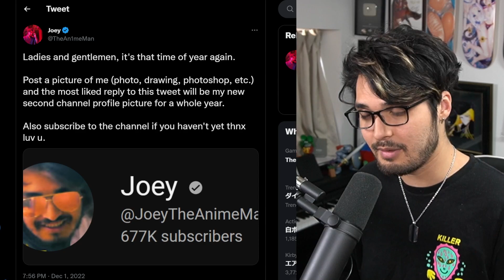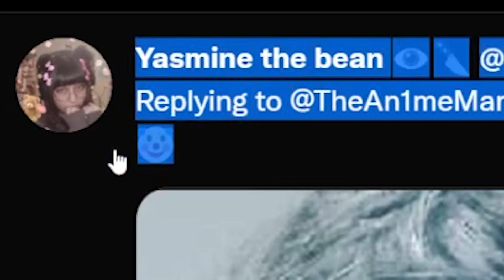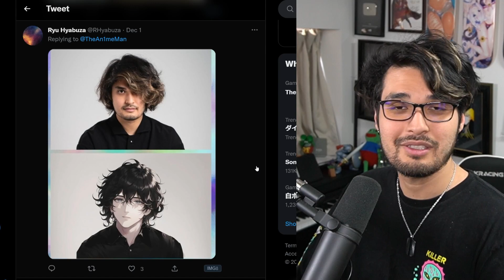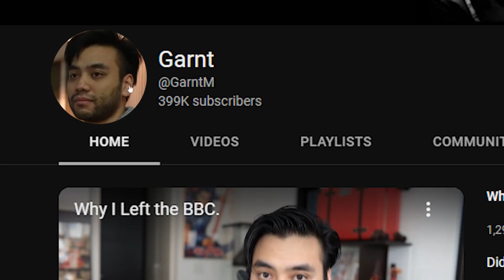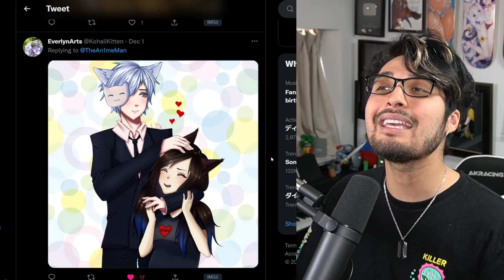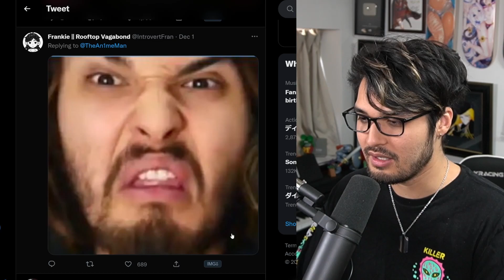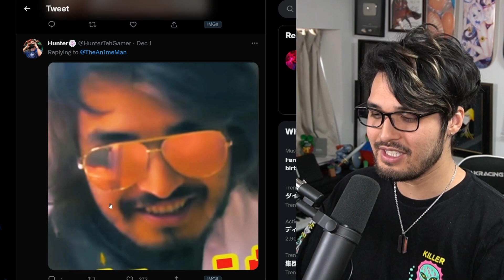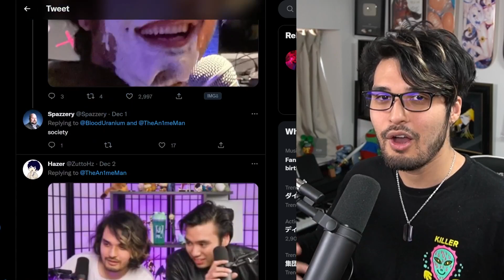I Asked The Internet To Pick My New Profile Picture AGAIN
It's a yearly tradition again. I asked Twitter to pick a new profile picture and the most liked one will be my new profile picture for this channel for entirety of 2023. This is going to go HORRIBLY.

How 2022's profile pic was selected:
The Ate the Spiciest Ramen in Japan:
My Skelter+Heaven review: